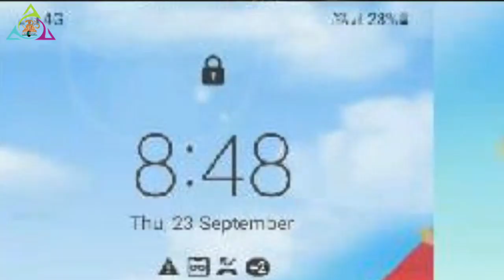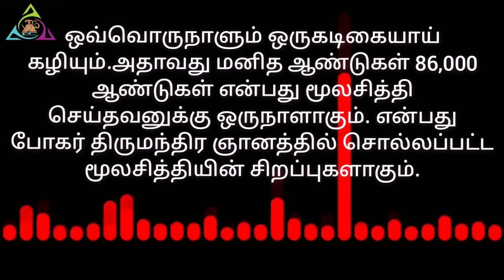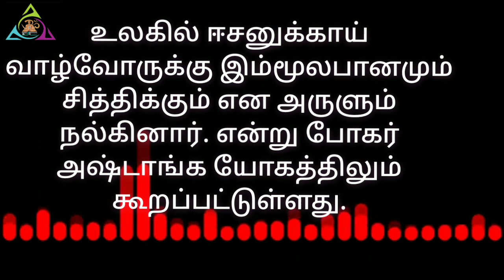Immortal Ruler ~ மரணத்தை வெல்லும் "மூலசித்தி" | ஸ்ரீ கல்கி கண்ணன்